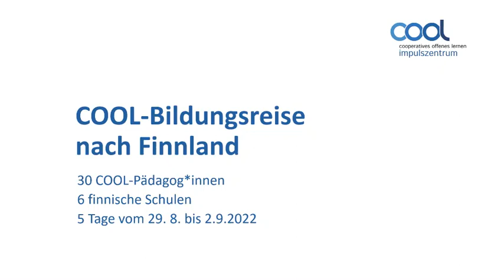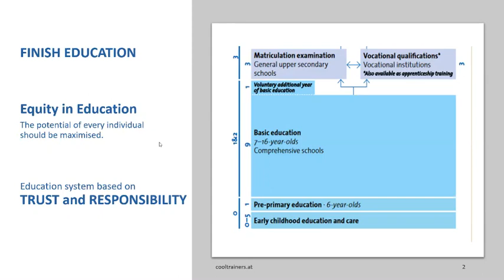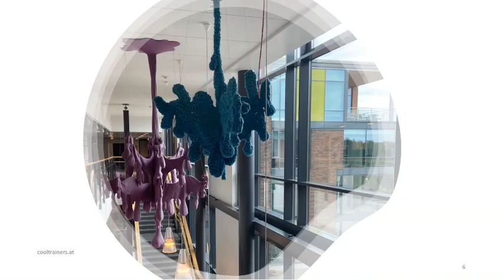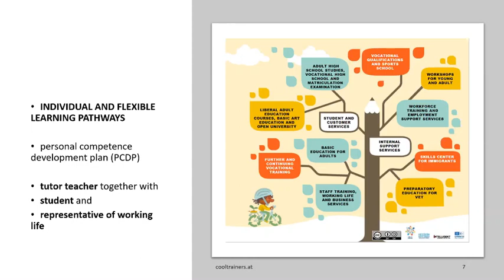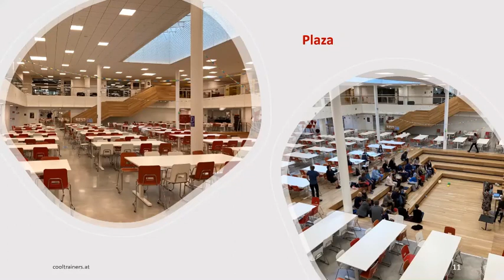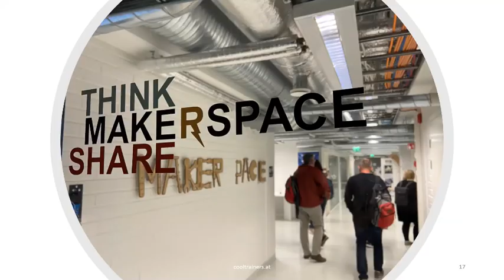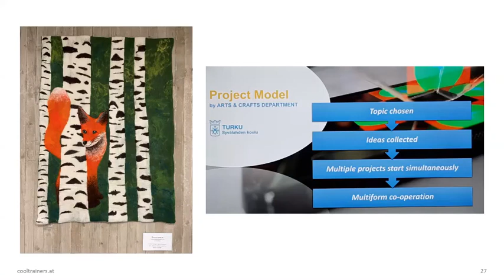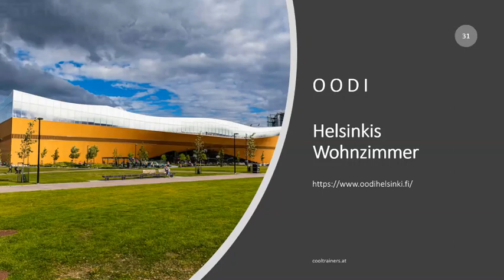Digitale Bildungsreise nach Finnland/ Webinar, Schule im Aufbruch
Martina Piok, Leiterin des Impulszentrums für Cooperatives Offenes Lernen, ermöglicht in diesem Webinar einen inspirierenden Einblick in die Reise von 30 COOL Lehrer*innen nach Finnland.

- Was macht die Schulbildung in Finnland so besonders?
- Was können wir in Österreich davon an unseren Schulen beachten?